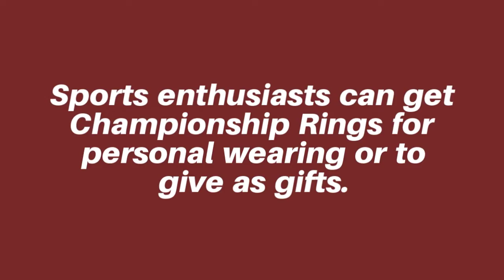Tom Brady Super Bowl Rings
You know that members of the winning team get the Super Bowl Rings. But, you can also get them from us at Replica Champions Rings. We have been making replica rings for several years.